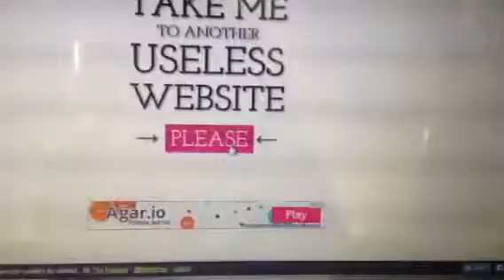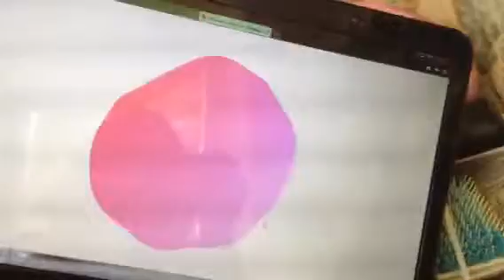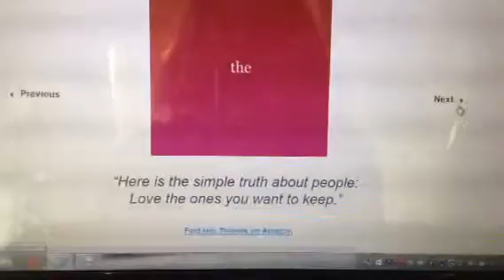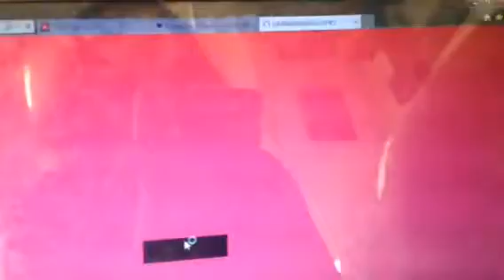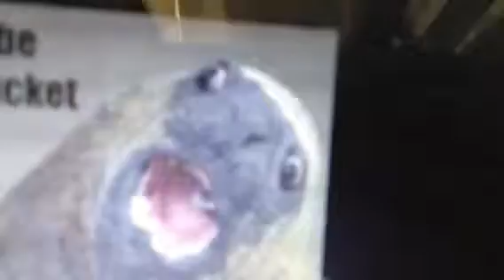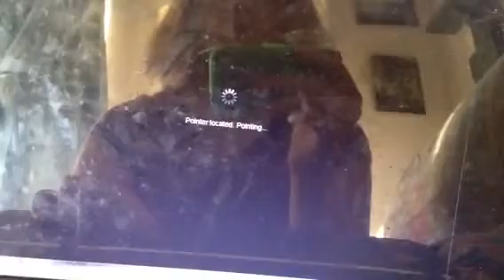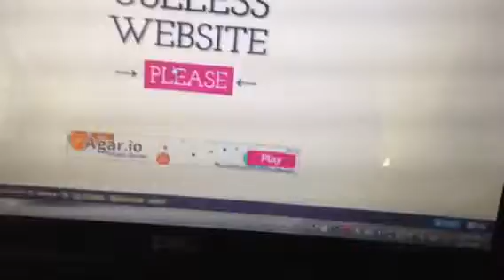Useless websites part 2